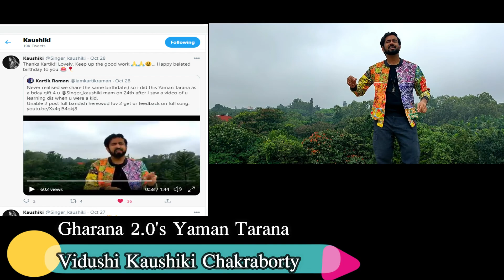Kartik Raman's Journey 2020 | Originals, Collabs, Online & Live Concert, Workshops, Special Moments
Although 2020 hasn't  been a great year for the world, but when I look back, I feel it had some amazing moments and some great work which I did. Infact, we humans have this tendency to somehow find our way through tough times. I tried and did that too :)

Tough times dont last, tough people do. Here's my journey in 2020